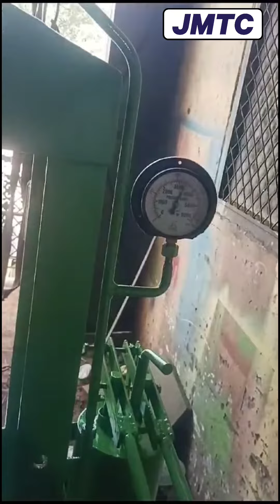Hydraulic Press | Hand Operated Hydraulic Press | Manual Hydraulic Press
This is Hydraulic Press machine.

To Know More --please call on these numbers 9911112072, 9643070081, 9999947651, 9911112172

*48 Shardhanand Marg Ajmeri Gate Delhi -110006*